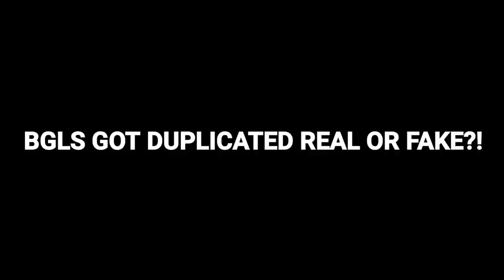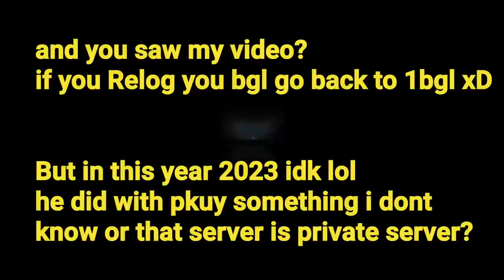3000 BGLS Duplication Glitch WTF! (BGL LOCKED) - Growtopia